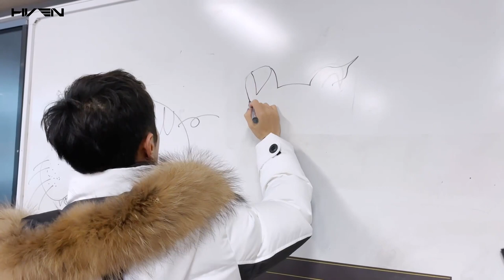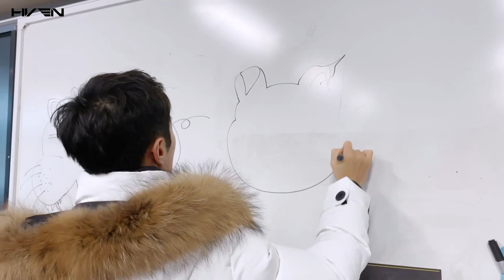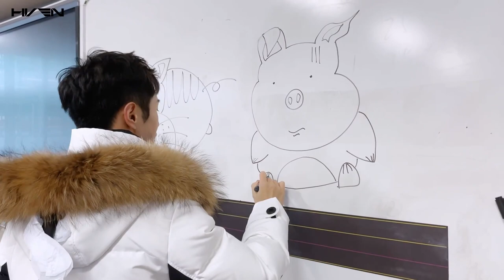[DAILY] 李汶翰 Li Wenhan 灵魂画手2.0: 贴心的给“小脑斧”安排了一位朋友｜Soul Painter Li 2.0 220319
万万没想到，竟然还有后续[並不簡單]
贴心的李汶翰 给“小脑斧”安排了一位朋友，不得不说画得很不错👍